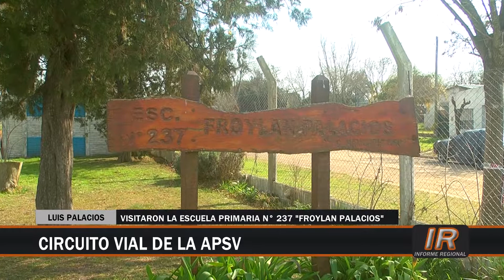Jornada desarrollada por la APSV para niños palacenses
La Agencia Provincial de Seguridad Vial estuvo presente en Luis Palacios desarrollando una nueva jornada de enseñanza de normas viales a los más pequeños.